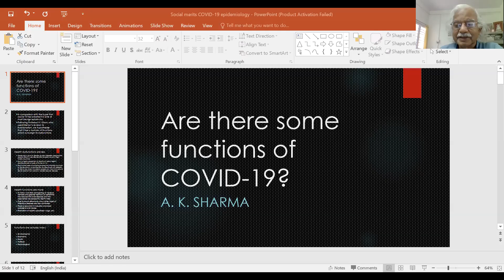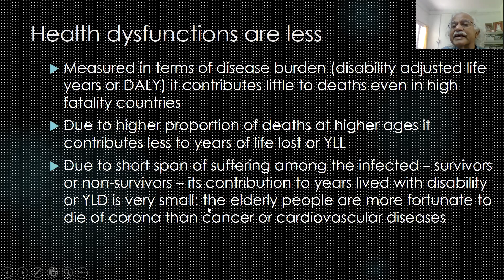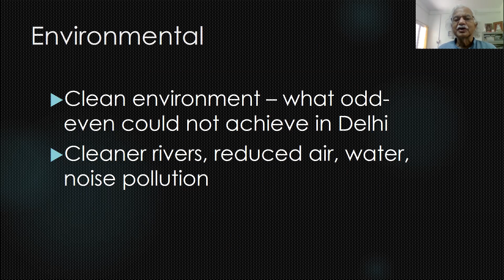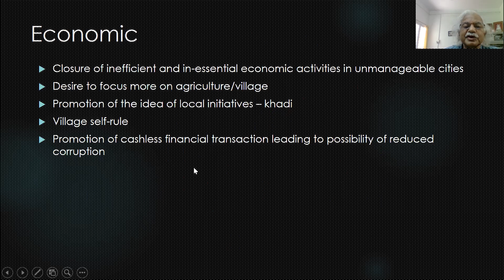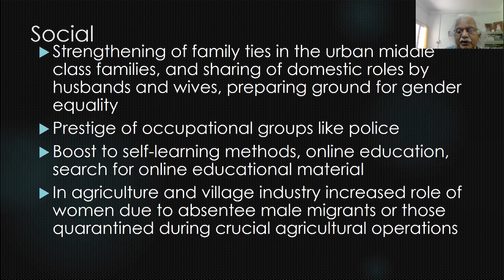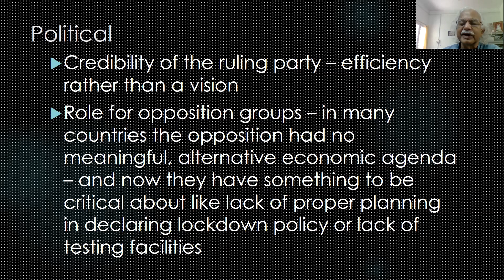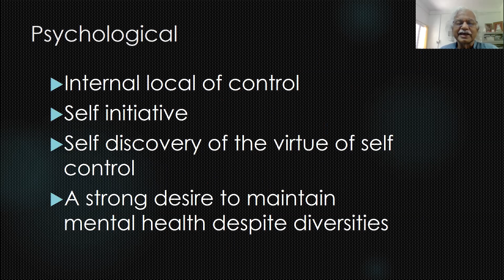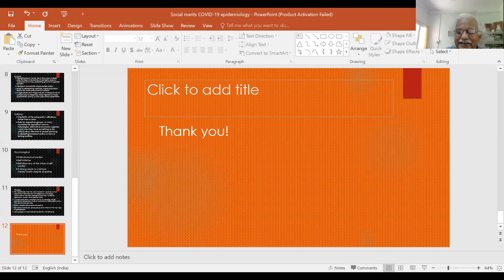Social merits and functions of covid 19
Prof. Arun Sharma, IIT Kanpur hypothesizes that there are several functions of covid-19 which outweigh its adverse consequences